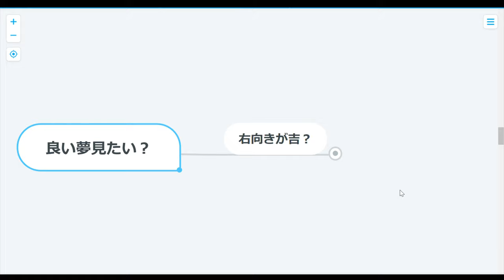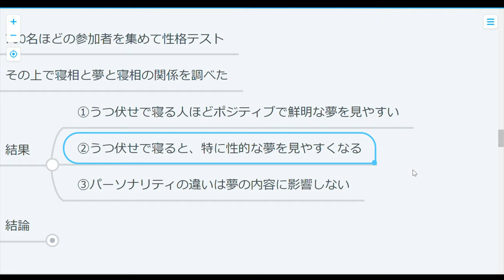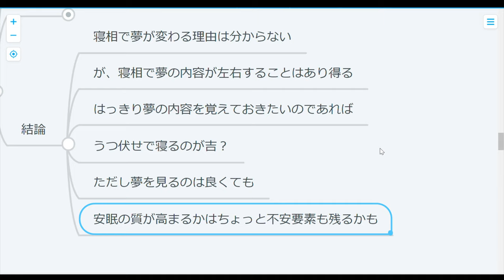【心理学】エロい夢を見たいあなたへ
寝相で夢の内容が変わるって不思議なお話